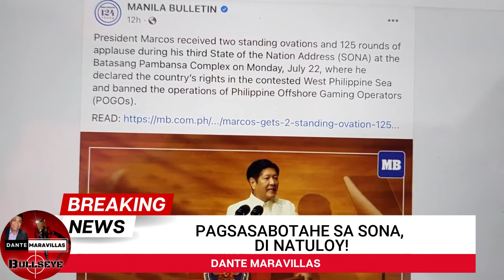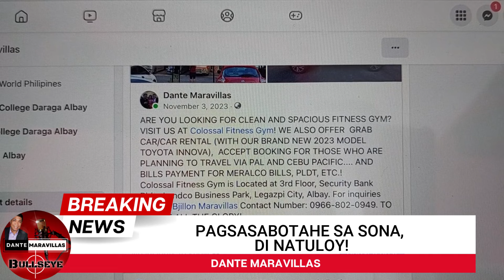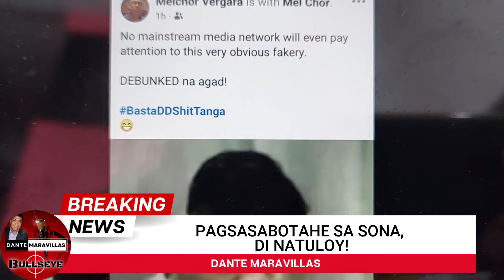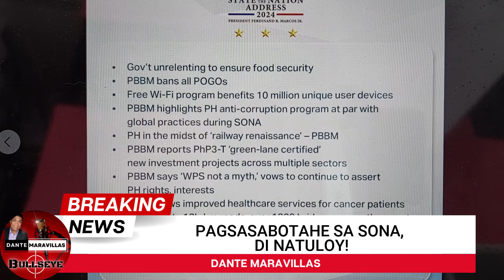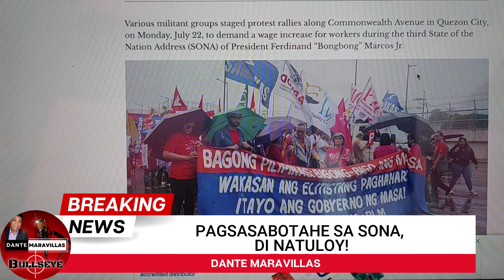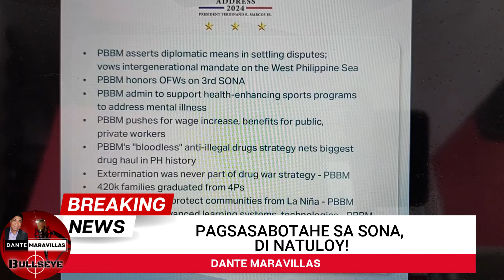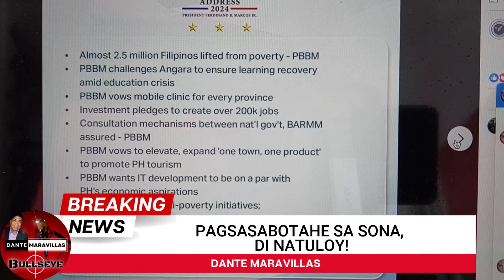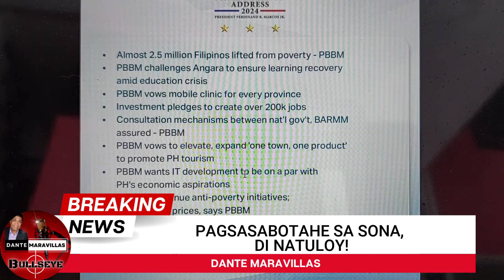PANG SASABOTAHE SA SONA NI PBBM, WA EPEK